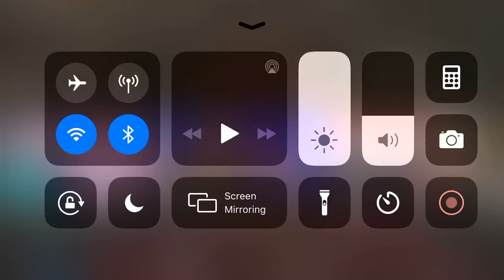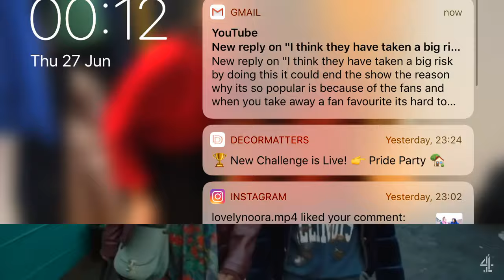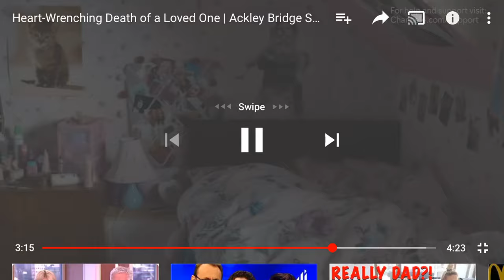RIP missy booth 25th June 2019 😭💔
Sorry all 4 but had two show my fans how much she meant two be feeling heart broken and lost I can’t believe why could not have waited a bit I watched Ackley Bridge because I knew Amy how played Carmon in dumping ground and when I saw poppy and her character missy and her on screen friend ship and off I know I would love them my friend Simon you are so lucky two work with her for how long you did I’m so sad but good luck poppy for the future and naz and hayley and everyone won’t be able two cope you was amazing poppy at playing missy i would of loved two have got the opportunity two work with her but was two little two late rip missy booth 25th June 2019 can’t believe it but poor naz when she going her at 3:00 i the video if you want two skip two where she sees her nana bye the way I loved how they did that but I was the only person who realised she had gone at that moment please like this video two show poppy that she did well portraying her character missy booth and subscribe thanks for my 40 subscribers xxx